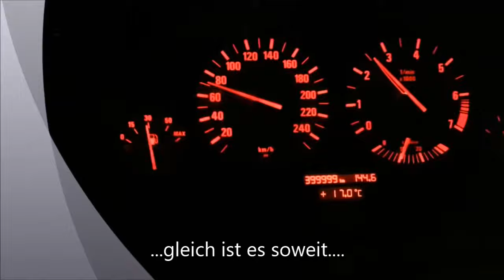BMW 5er e39 520I knackt die 400000km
Unser Familienkombi knackt die 400tkm. ..